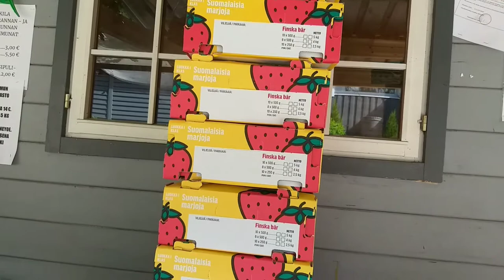LUOMUMANSIKKATILA SUOMESSA,แพค.กล่องสตอเบอรี่ส่งเช้านี้ที่ฟินแลนด์🇫🇮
meta name="tradetracker-site-verification" content="f0965da77bf19d765068f540e2ab587076c30dc2" / Real-life and Lifestyle in The Authentic Small Organic Farm in Finland. @Isaanfinland LUOMUMANSIKKATILAN VALMISTELEVIA TÖITÄ, PAKKAUSTEN KOKOAMISTA JA VÄLILLÄ HASSUTTELUAKIN,.
สวนสตอเบอรี่ปลอดสาร.ปลูกผักผลไม้ทุกอย่างออเกร์นิคเกษตรอินทรีย์ Hot Now, Rising Up and Most Popular.